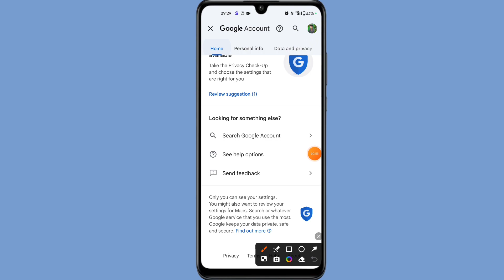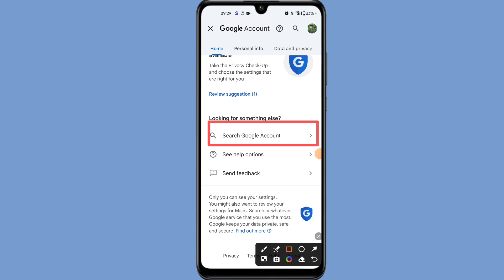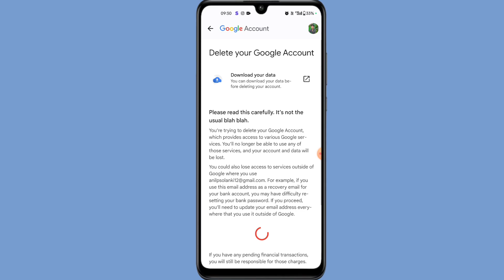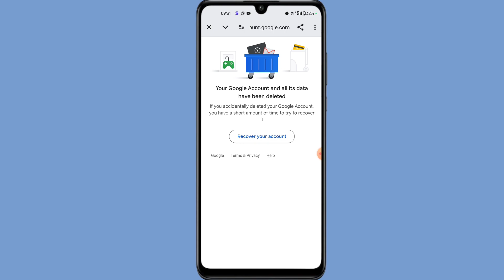Gmail Id Delete Kaise kare ! Email Id Delete Kaise kare ! Google Account Delete Kaise kare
Gmail Id Delete Kaise kare ! Google Account Delete Kaise kare

Your Browser
email delete kaise kare
gmail delete kaise kare
gmail kaise delete kare